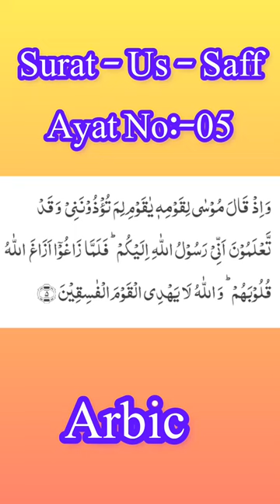surah as saff|Power full surah of quran|سورة الصف |قرآن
welcome evry one to my channel.
i am excited to explore new things.
You can watch all videos on this channel
with family.

《sohail》 《Pakistan》